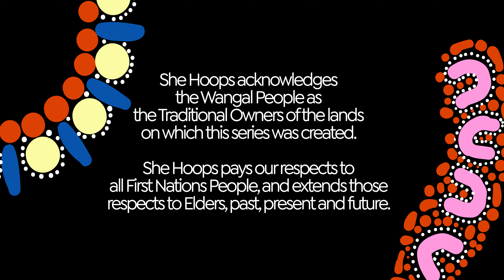CAYLA - Episode 5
Explore the journey of Cayla George's basketball career in this six-part series, as she vies for a spot on the Australian Opals team for her third Olympic appearance in Paris.

In this episode, Cayla introduces us to her daughter, Pearl, and shares the special story about how she came into Cayla's life. This beautiful story of culture, tradition and family is told directly from Cayla's perspective, as she shares her unique journey to motherhood, and the incredible experience of welcoming Pearl into the world.